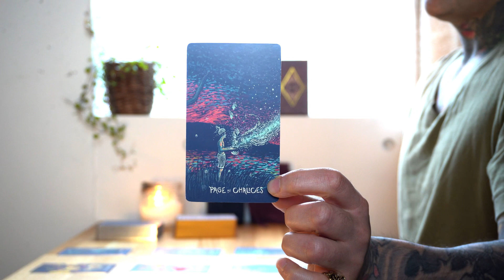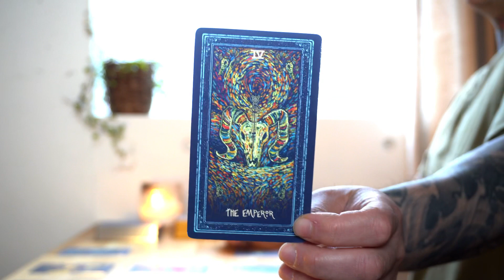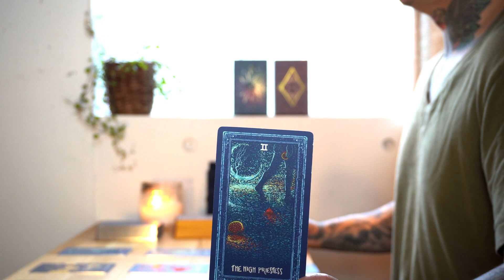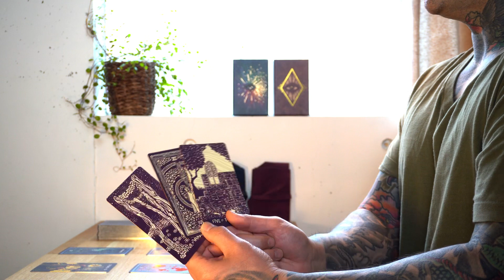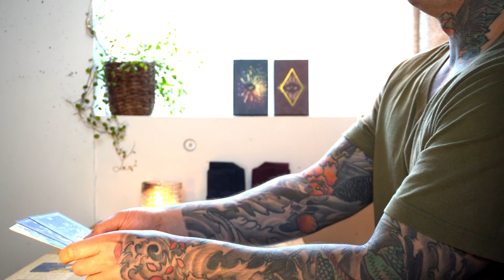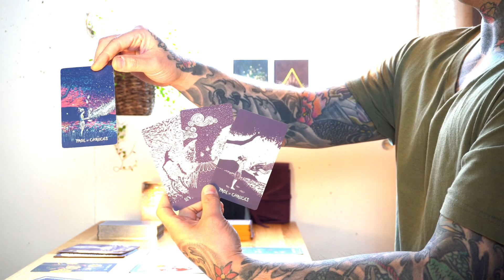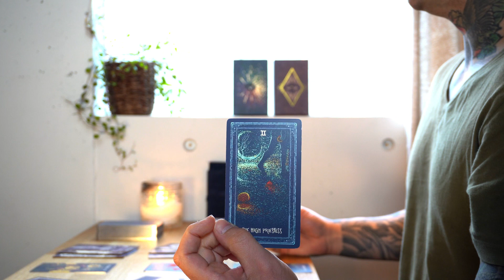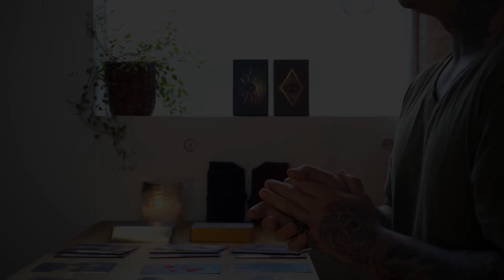Taurus - “This is what they are hiding from you.” Mid - March 2022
(I don’t respond to personal messages not inquiring about a personal reading)